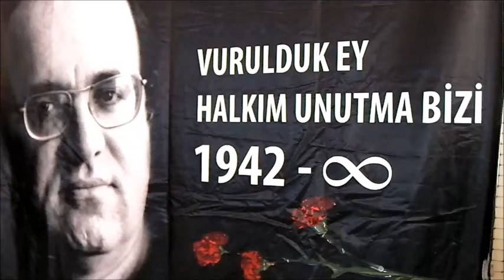Uğur Mumcu “Vurulduk Ey Halkım Unutma Bizi”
Seferihisar Belediyesi ve Seferihisar Sanatçılar Derneği Uğur Mumcu’nun katledilişinin 22’inci yılında Seferihisar Belediyesi Yeni Kültür Merkezinde “Vurulduk Ey Halkım Unutma Bizi” konulu etkinlikle Mumcu'yu andı.